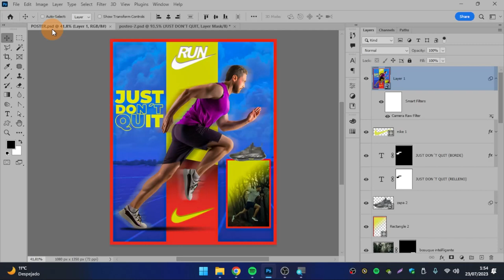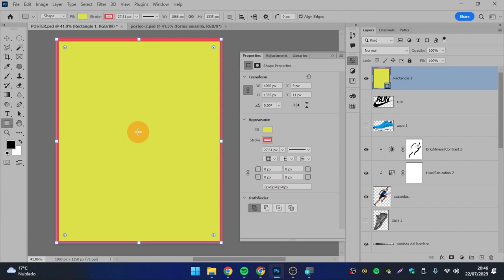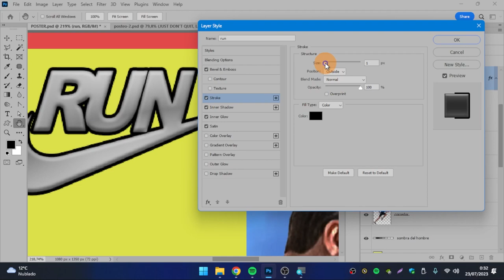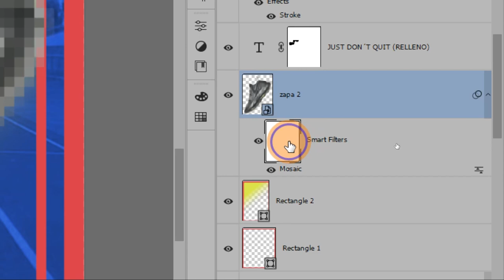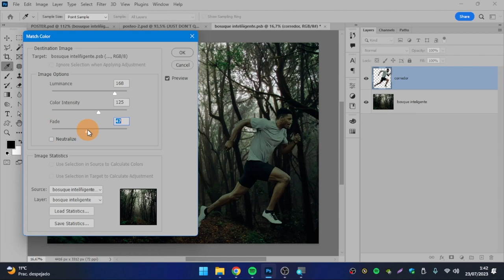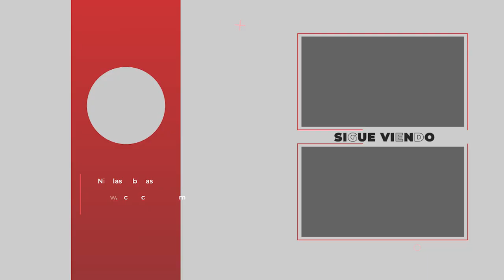[00] Bienvenidos a Photoshop COMIENZA RÁPIDO y FÁCIL!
Este es el primer curso GRATUITO de Photoshop basado en un proyecto en el que te enseño las herramientas más importantes para que puedas crear tus propios proyectos!
Vas a poder seguirme con el paso a paso de las clases usando las mismas imágenes y recursos. Cada día se lanza un nuevo video para aprender una nueva herramienta y concepto. Nos encontramos en breve!

Temas relacionados:
curso de photoshop,
photoshop 2023